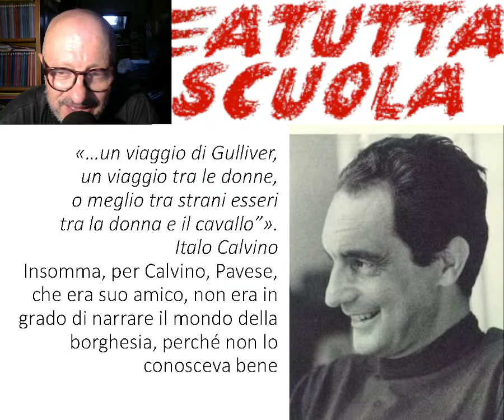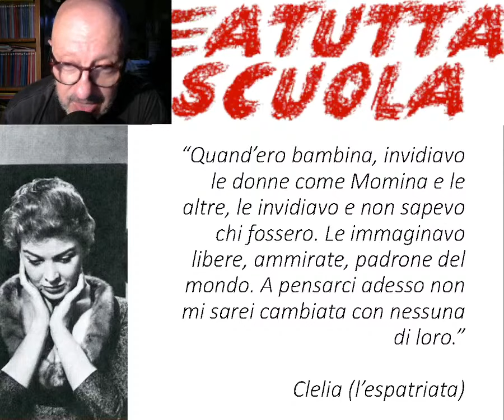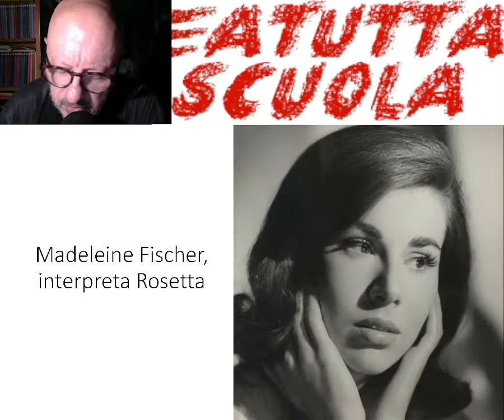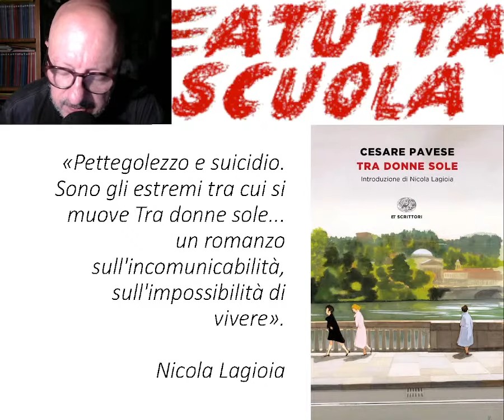Tra donne sole di Cesare Pavese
1) con una piccola donazione singola o mensile qui sotto:
inserire il seguente destinatario della donazione
2) oppure clicca su grazie sotto il video, e donami un caffè o una birra (2 euro),
3) oppure abbonati al canale
4) oppure clicca su